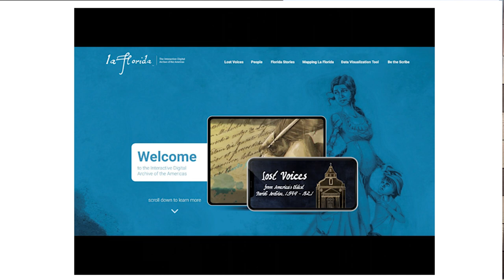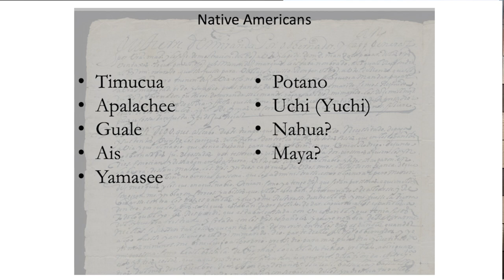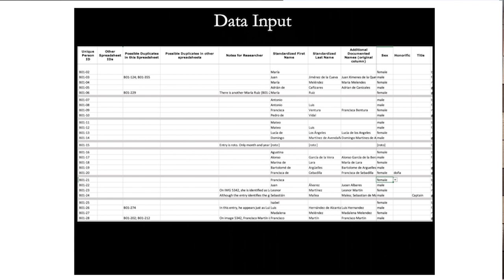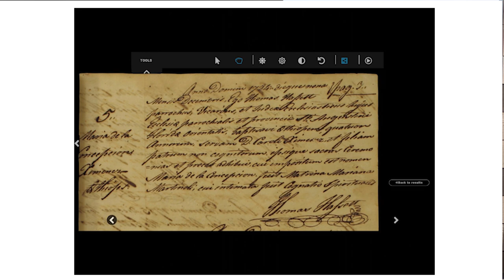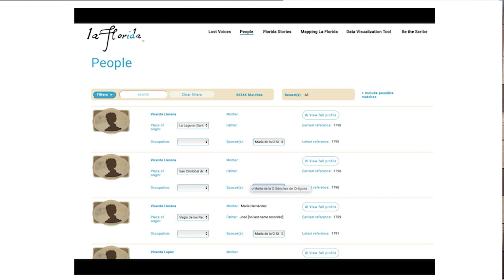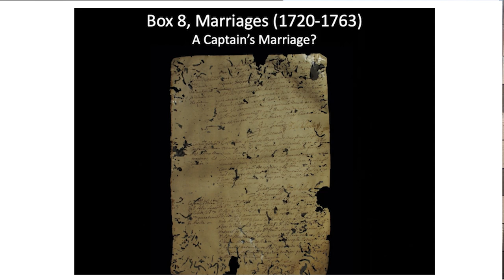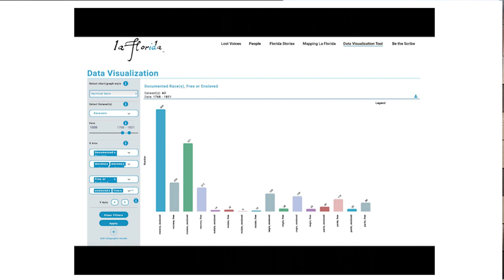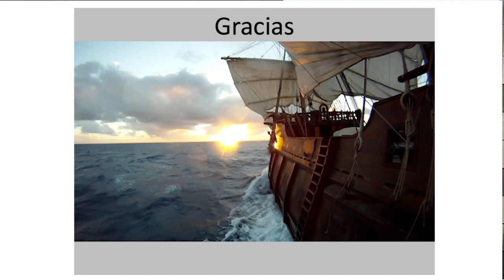Mose Speaks with Dr. JM Francis Part 2 - Fort Mose St Augustine FL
Part 2 - Mose Speaks with Dr. JM Francis
A Public Lecture Series. Fort Mose's Story is Florida's Story.
"Catholicism and Fort Mose: African-descended people in the Catholic Archives "  Dr. J Michael Francis -  Fort Mose Historical State Park  St. Augustine FL